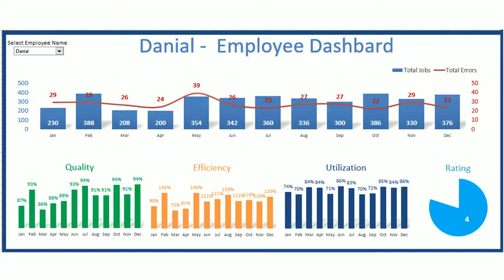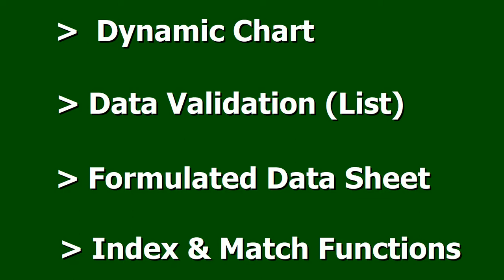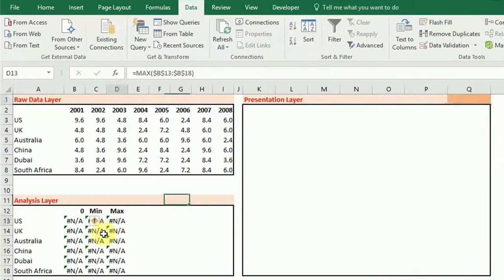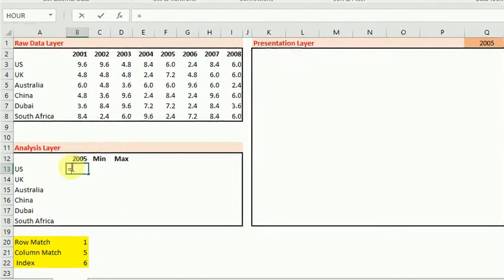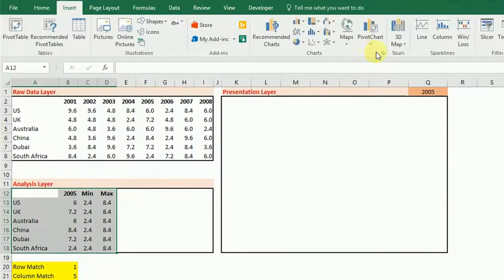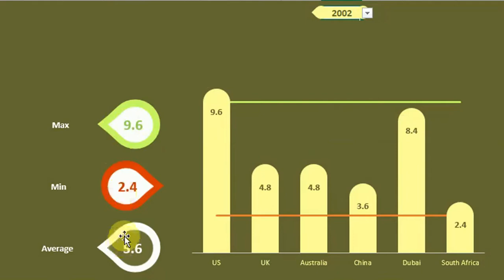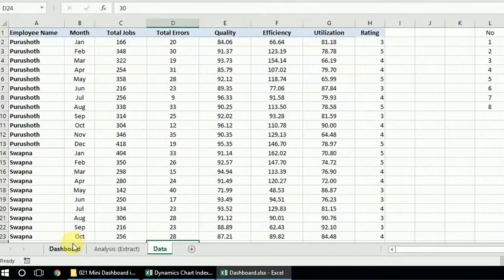How to create an Excel Dashboard using Dynamic Chart | Prabas MS Office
Excel Dashboards and reports are powerful, fairly easy to design and a great way to improve your Data Visualization skills. Because of its flexibility, you can virtually design any dashboard in Excel exactly the way you imagined.

-Index and Match Functions
-Data Validation (List)
-Excel Chart
-Maximum, basic formula
-Minimum, basic formula
-Mini Dashboard
-Excel Dashboard
-Dynamic Chart
-Absolute Reference
-Cell Locking Concept